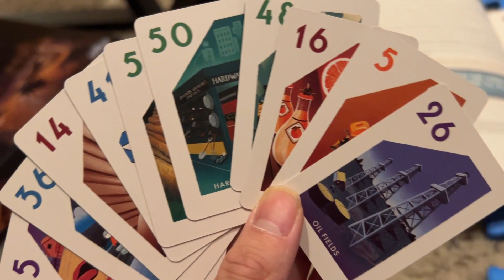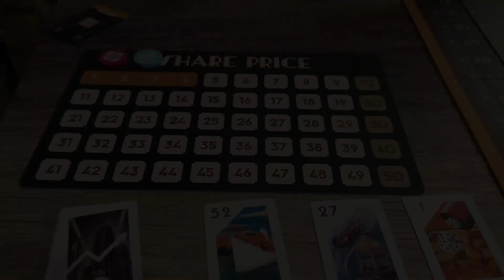What to Know! Big Boss Strategy Board Game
Pick up Big Boss Strategy Game on Amazon

Big Boss is a game of founding companies, expanding existing companies, taking over smaller companies and share buying. The game is explicitly based on the Sid Sackson classic Acquire and shares many similarities to that game though mergers are not as prevalent or crucial in Big Boss. The main differences between the two games include the three dimensional aspect of Big Boss, and the existence of a strong monetary incentive to expand companies that you do not control.

Follow our Amazon Influencer Store for more photos, vids and product recommends